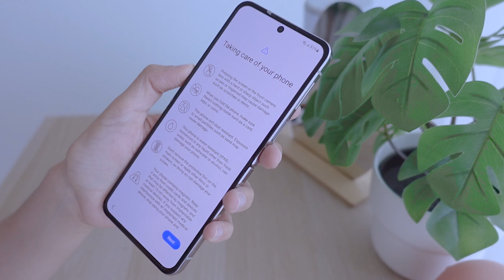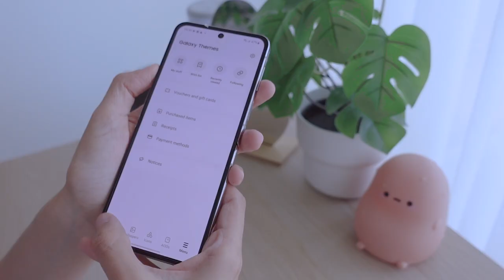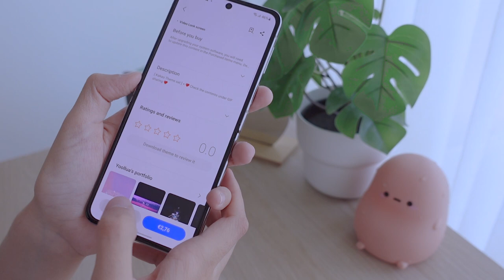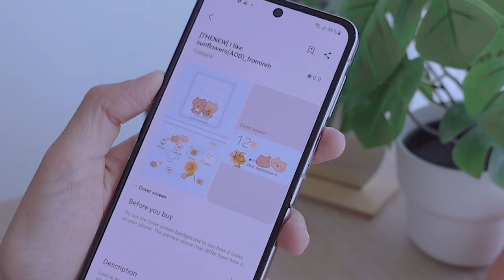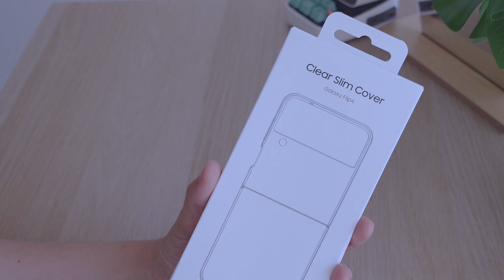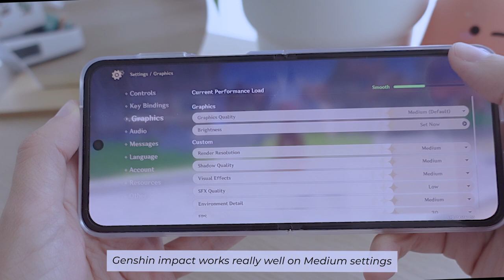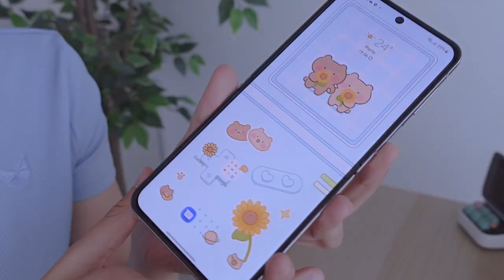Aesthetic Unboxing | Samsung Galaxy Z Flip 4 🐼 (Bespoke) + First Impressions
💌 Hello hello welcome to this video 💌

On today's vlog we unboxed the new Samsung Galaxy Z Flip 4 in white + silver bespoke edition. This phone has 8Gb RAM , 256Gb Storage, AMOLED screen with 120Hz, 12Mp dual camera at the back and 10Mp front camera. I was interested in seeing how the white color looks like as well as the silver edges. The phone is very sweet looking and also very portable, being small when closed and also light to carry.
My only concern is about how much dust it would get since there's a small opening near the hinge when the phone is closed.

Overall I really like this device and its design. I'm looking forward to testing it out..

We also went through some initial/quick testing including photo and video camera, display, customisation options, stand mode, cover display and a bit of gaming (Genshing impact, Call of Duty mobile)

💜 Products Shared

Other colors available (graphite, purple, pink, blue )

00:00-01:11 Z Flip 4 Unboxing
01:11-2:24 Device Inspection
2:24-2:45 Accessories
2:24-3:06 Setup
3:06-3:57 Camera Test
3:57-5:30 Customisation + Themes
5:30-6:00 Display
6:00-7:02 Samsung Clear Case Unboxing
7:02-7:49 Genshin Impact Test
7:49-8:33 Call of Duty Test
8:33-9:32 Final Thoughts

💜 Music
BGM President